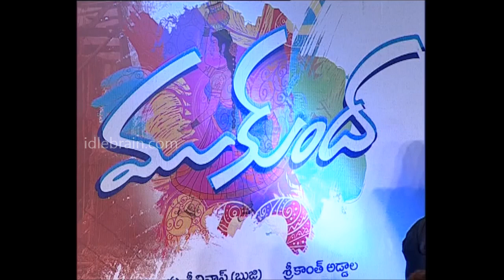Mukunda success meet at Vijayawada - idlebrain.com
Mukunda success meet at Vijayawada. Mukunda stars Varun Tej and Pooja Hegde in main leads. Directed by Sreekanth Addala. produced by Nallamalupu Srinivas (Bujji). music by Micky J Meyer